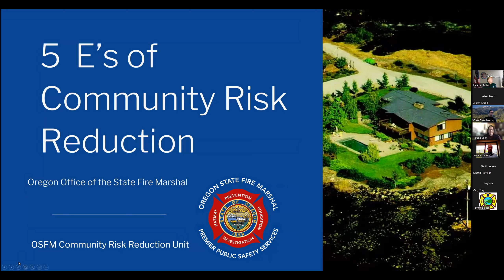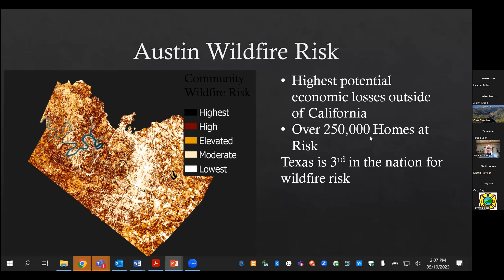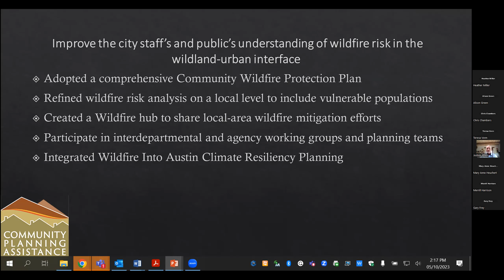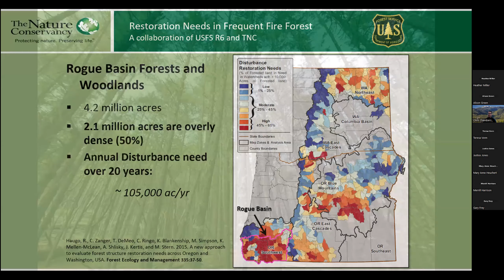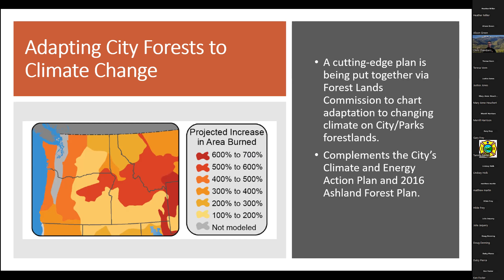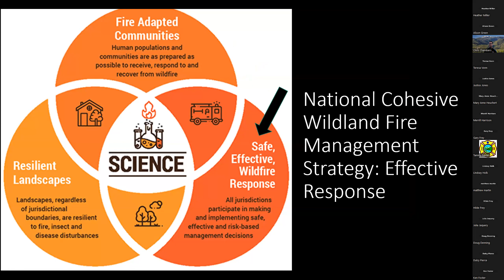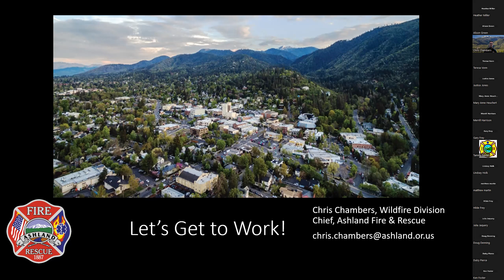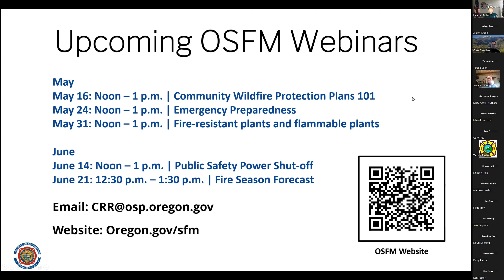The 5 E's of Community Risk Reduction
Each of our actions in the fire service are based in the national community risk reduction framework. Come join a discussion focused on applying the 5 E’s to wildfire mitigation in Oregon communities.